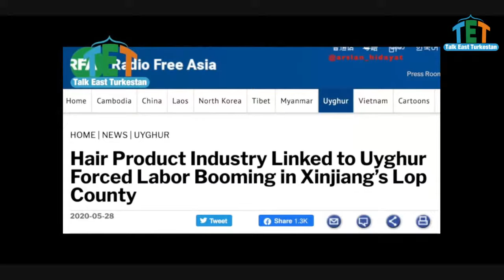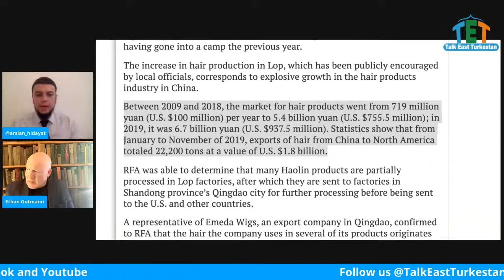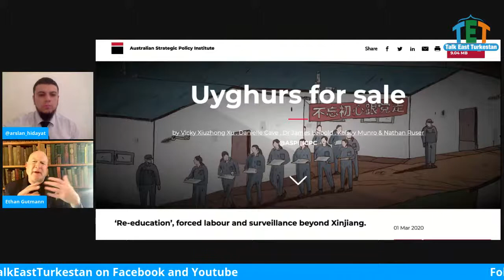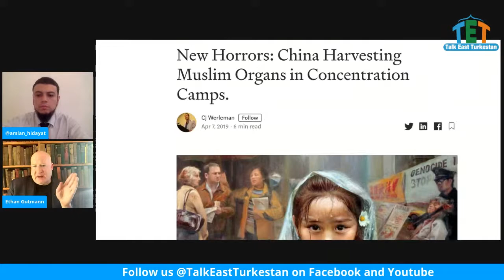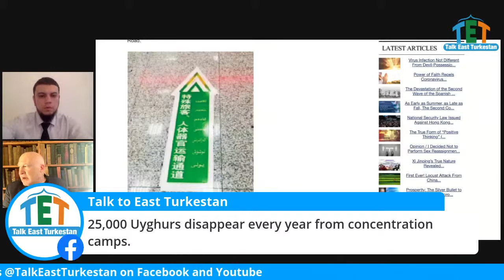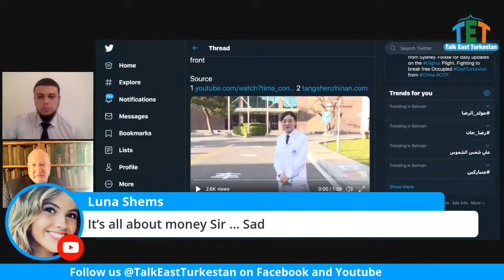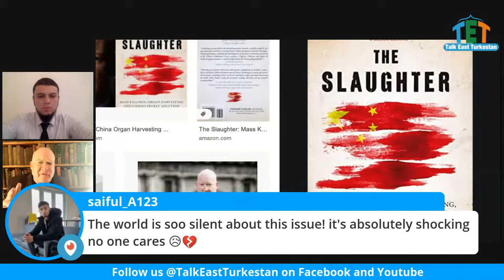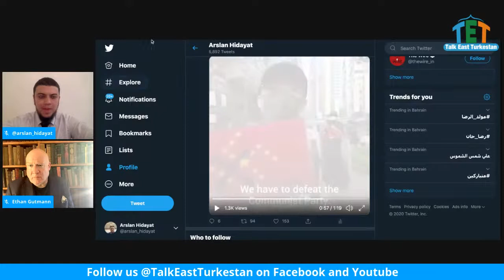Ethan Gutmann discussing Uyghur Hair from China's Concentration Camps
Ethan Gutmann discussing Uyghur Hair from China's Concentration Camps & Searching for “The Disappeared.”